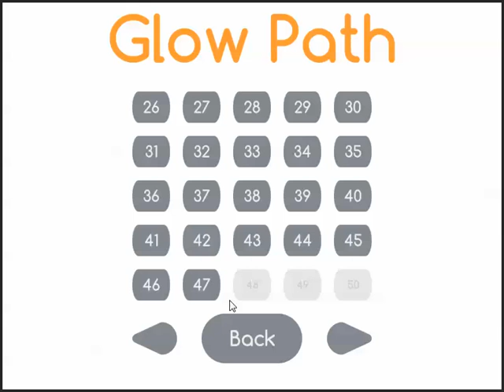Glow Path -- Level 47 Walkthrough